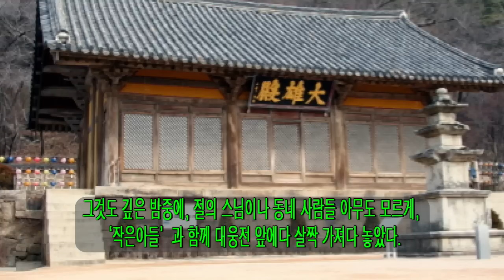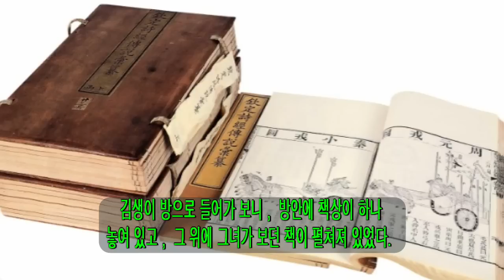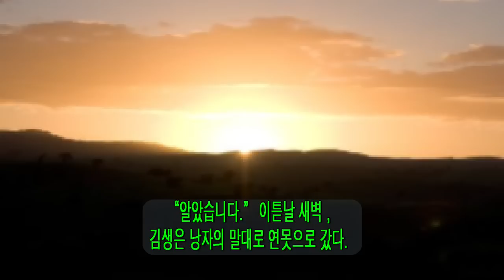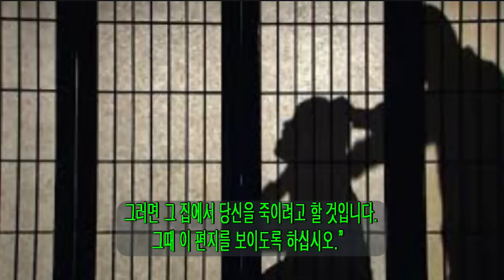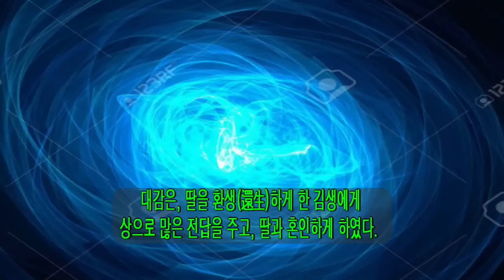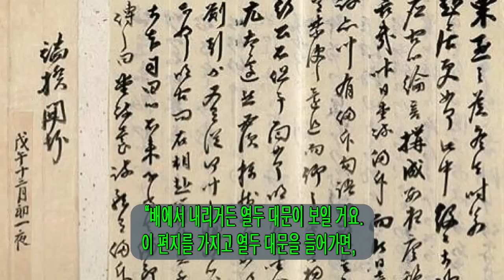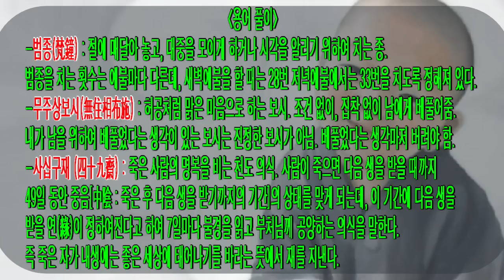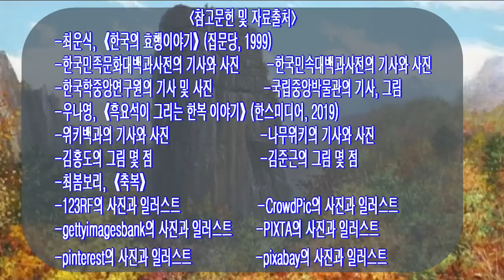쏘쿨극장의[불교로 세상읽기] 무쇠솥을 보시한 가난한 모자의 공덕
오늘은, 하나밖에 없는 밥하던 무쇠솥을 떼서 절의 범종 만드는데 보시한 가난한 여인과 아들의 공덕 이야기입니다.